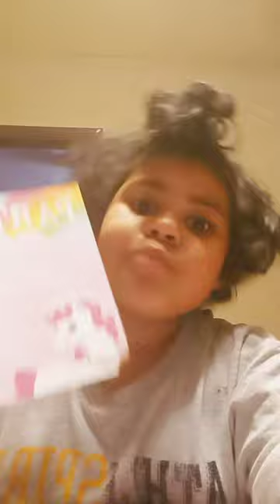November 30, 2022